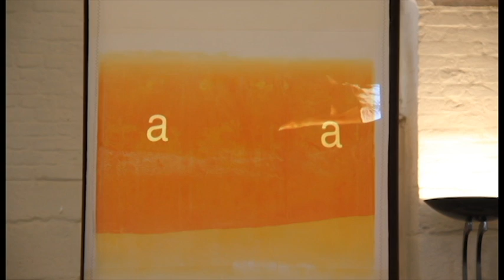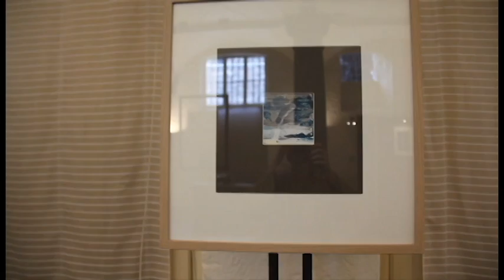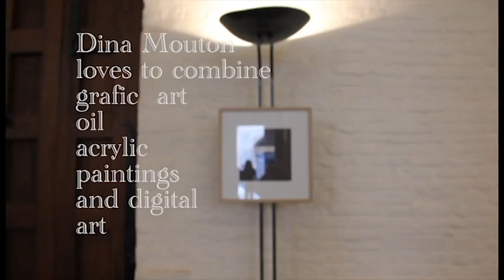Dina Mouton in Jan Garemijnzaal in Brugge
La présence poétique : an exposition in Brugge 2013 from Dina Mouton with digital art, paintings, grafic art .. and performances.